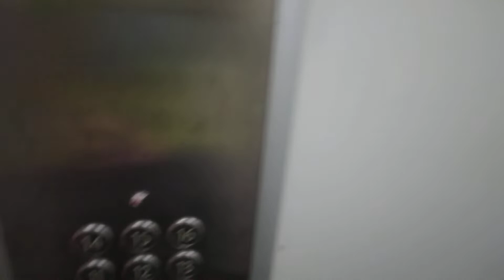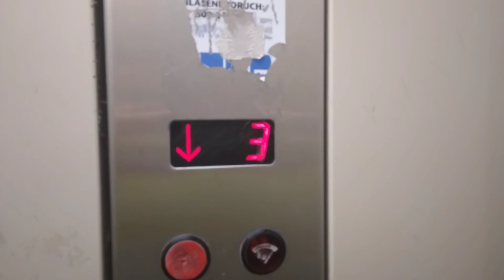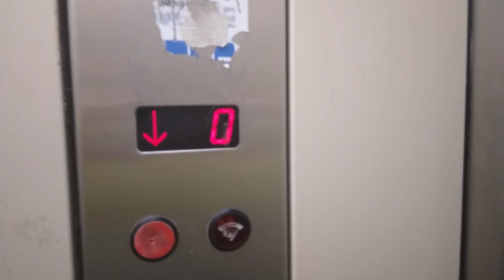20. července 2022